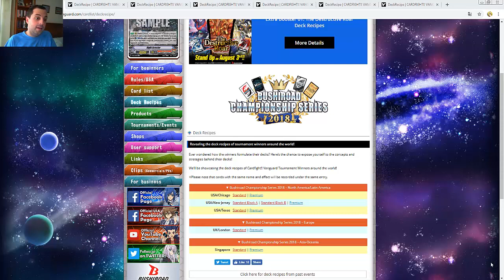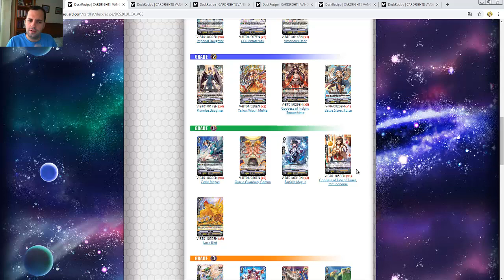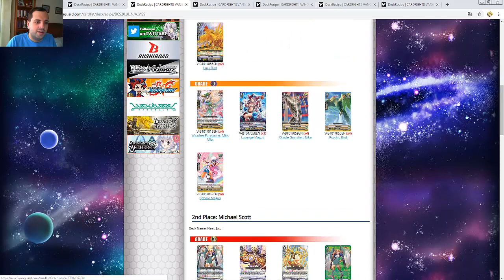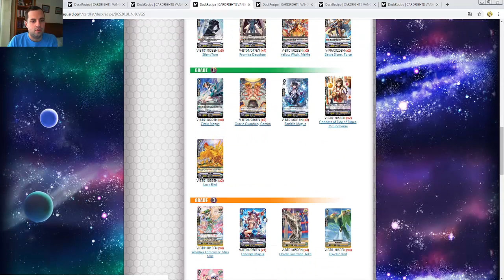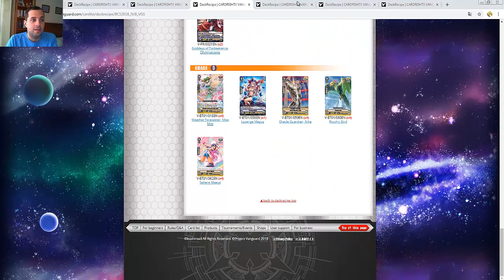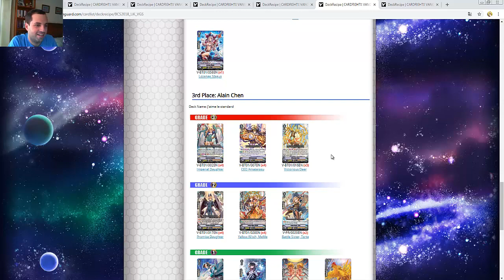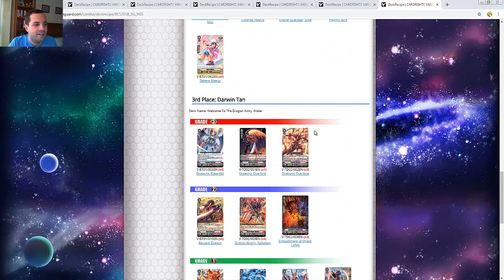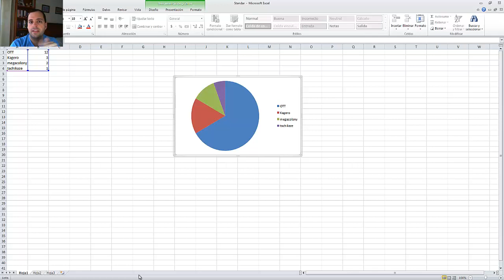Bushiroad C.S. 2018 Septiembre (Standar)